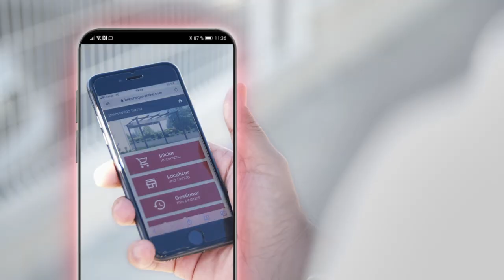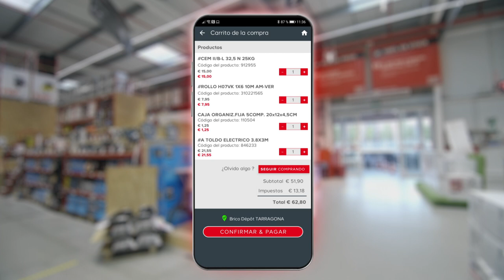Brico Depôt APP - Brico & Go